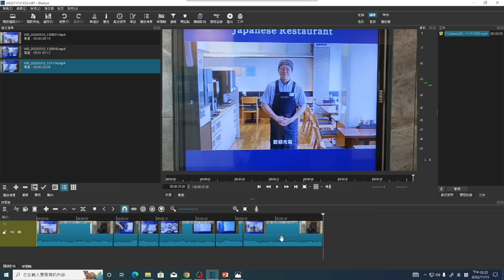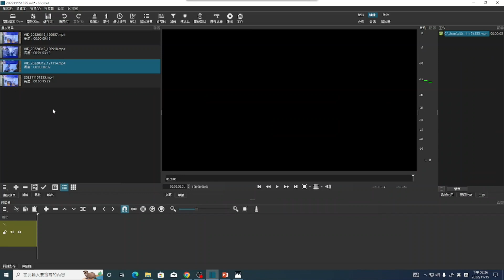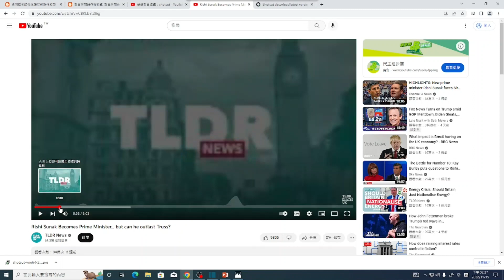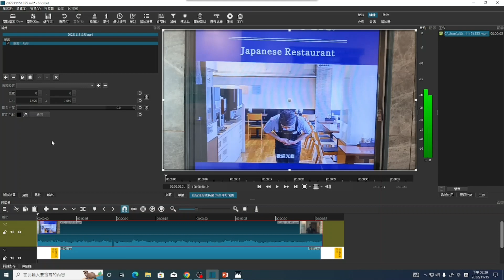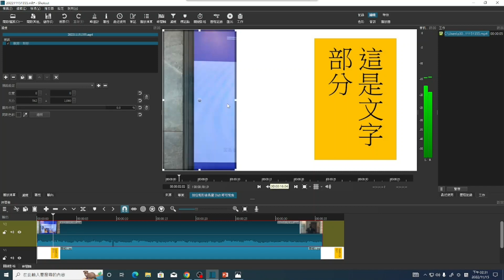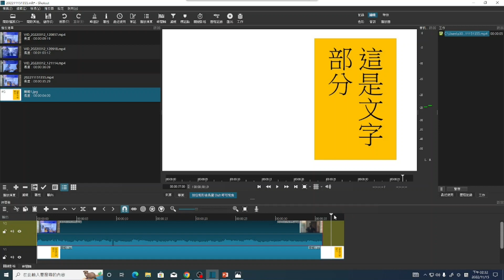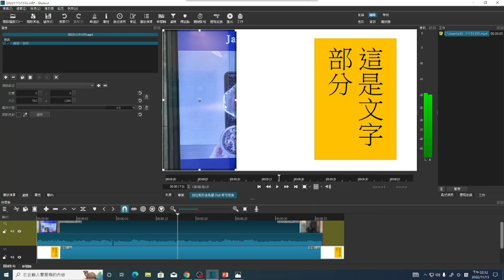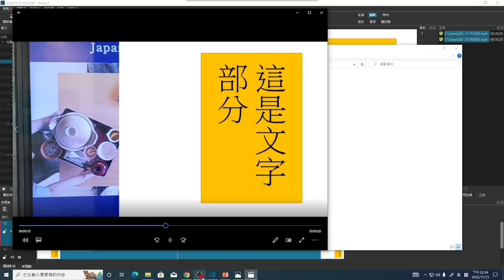shotcut基礎功：視頻大小剪成三分之一再和圖像放在一起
圖文整合影音敘事製作
2022/11月，上課錄影